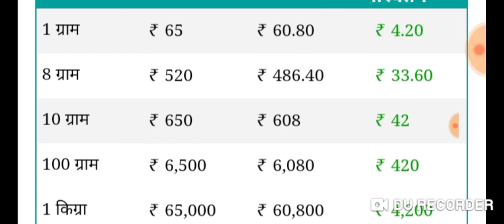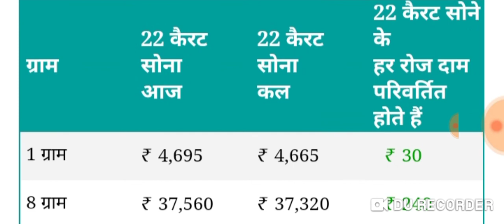15 दिसंबर 2021, aaj ka sone ka bhav | Gold rate today | Gold Price Today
Moj ap 13 जनवरी 2022 aaj ka sone ka bhav | Gold rate today | Gold Price Today | Sone ka bhav, Aaj ka bhav

Search key:

1. Aaj ka sone ka bhav
2. sone ka bhav Aaj ka
3. India Gold Rates
4. Today gold price
5. Today gold rate
6. gold price today
7. gold rate today
8. Delhi mandi bhav
9. up mandi bhav
10. what is the price of gold today ?
11. what is the rate of gold today ?
12.  what is the price of gold silver today ?
13. gold silver rate in India
14. petrol diesel price
15. gold silver rate
16. silver coin price
17. 22 and 24 carat gold rate
18. 22 and 24 carat gold bhav
19. aaj sone or Chandi ka bhav
20. gold news in Hindi
21. sona kab sasta hoga 2021
22. holi tak kya hoga sone ka bhav
23. news in Hindi
24. Aaj ka rate Silver
25. chandi ka bhav
26. 10 gram aaj ka sone ka bhav kitna hai
27. aaj 1 tola sone ka bhav kya hai
28. 1 tola gold price
29. 1 tole sone ka rate
30. 1 tole chandi ka rate

13 जनवरी 2022aaj ka sone ka bhav | Gold rate today | Gold Price Today | Sone ka bhav, Aaj ka bhav